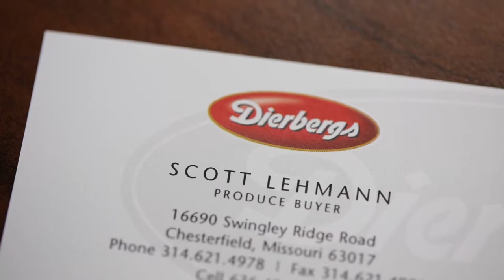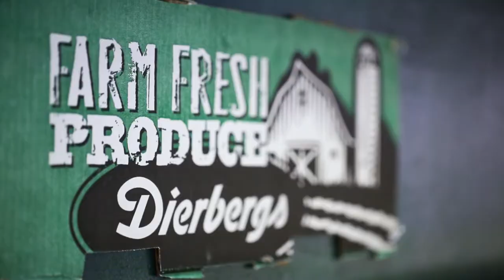Behind the Scenes at Dierbergs: Scott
Fresh produce has and always will be a pillar of the Dierbergs business. We’re always planning and partnering with farmers near and far throughout the year to bring you quality produce. Meet Scott, our produce buyer who upholds the Dierbergs standard of freshness every day. Fresh, quality produce doesn’t find its way into Dierbergs stores by accident—it’s because of people like Scott working hard every single day to ensure the freshest fruits and vegetables make it from the farm to your table.